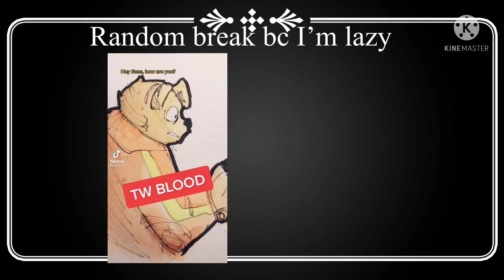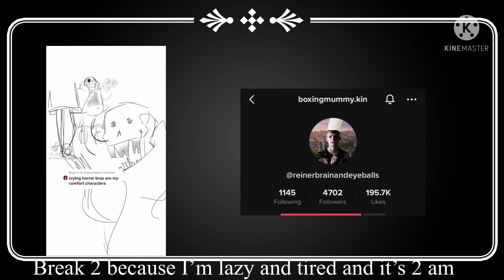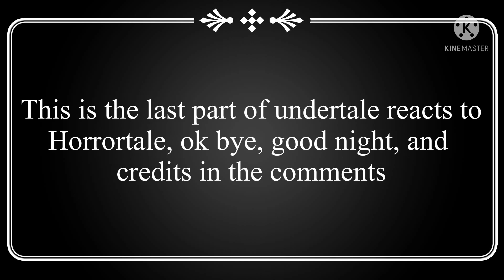Undertale Reacts to Horrortale (super lazy and crap)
Jsjsj AHSHA let me sleep plz